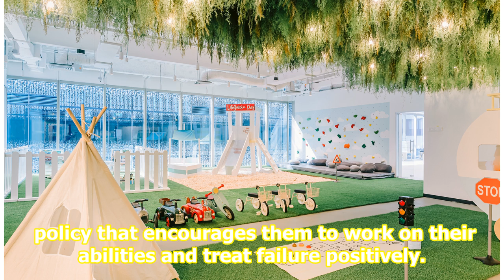A Silicon Valley-inspired, S$40,000 per year preschool is opening in Funan mall – and it’s promis...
A Silicon Valley-inspired, S$40,000 per year preschool is opening in Funan mall – and it’s promising to teach toddlers 21st century skills like coding and ‘grit’

It costs S$2,568 per month for a full-day programme and S$2,354 for a half-day programme. Trehaus Kiasu parents, at the ready: an exclusive preschool in Singapore is promising to teach your precious tots soft skills like grit, adaptability and empathy to survive the digital age. Trehaus preschool, w...